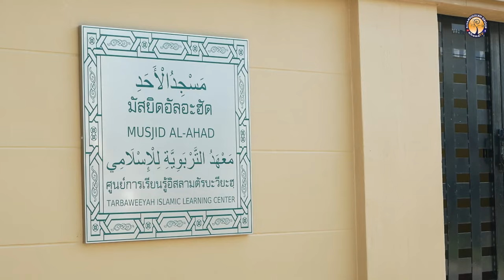AH 4040 การตัดสินโทษตามบทบัญญัติอิสลาม โดย อาจารย์อับดุลลาตีฟ ตำราเรียง